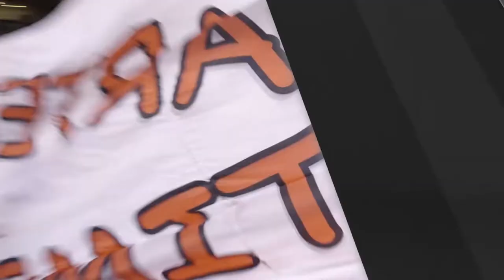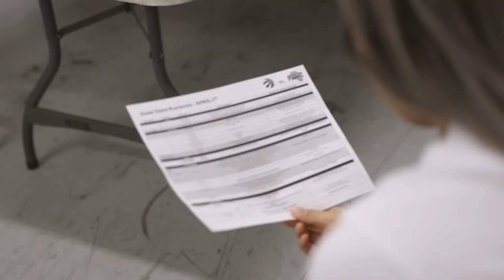Inside Scotiabank Arena - Episode 9: Raptors Game Presentation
We brought you behind-the-scenes of Leafs game presentation...now we're showing the Raptors side! On this episode, our venue host Emily Agard gives you a sneak peek at the Raptors in-game experience, in-arena hosts, TO Crew & more!